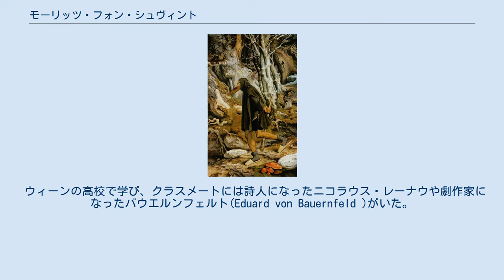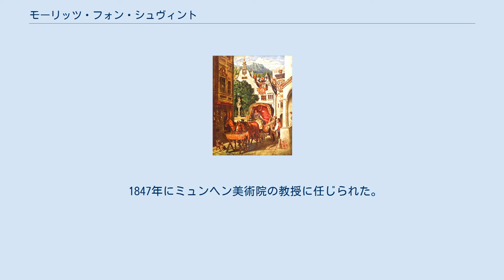モーリッツ・フォン・シュヴィント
モーリッツ・フォン・シュヴィント（Moritz Ludwig von Schwind 、1804年1月21日 - 1871年2月8日）はオーストリア生まれの画家である。
ミュンヘンなどで働いた。
父親は官僚で1792年に爵位を得る人物で母親もオーストリア貴族の娘であった。
 ウィーンの高校で学び、クラスメートには詩人になったニコラウス・レーナウや劇作家になったバウエルンフェルト(Eduard von Bauernfeld )がいた。
父親のような役人になるために大学に進むが、美術に転じ1821年からウィーン美術アカデミーに入学し、ヨハン・ペーター・クラフトやルートヴィヒ・フェルディナンド・シュノル・フォン・カロルスフェルトに学んだ。
ウィーンでは作曲家のフランツ・シューベルトや文学者のフランツ・フォン・ショーバーを中心にする文化的なサークルの一員であった。
 1828年にミュンヘン美術院の校長になったペーター・フォン・コルネリウスに勧められて、ミュンヘンに移り、バイエルン王室の宮殿の装飾画を描いた。
1835年にイタリアを旅した後も、ミュンヘンの宮殿の仕事やザクセン王国、バーデン大公国から依頼された仕事をした。
 1847年にミュンヘン美術院の教授に任じられた。
 ヴァイマル大公カール・アレクサンダーの命令で1838年から修復が進められたヴァルトブルク城にも壁画を描き、この地の伝説の歌合戦(Der Sängerkrieg)を描いた作品はシュヴィントの代表作の一つになった。
 バイエルン王国のシュタルンベルク郡シュタルンベルクの街、Pöckingで亡くなった。